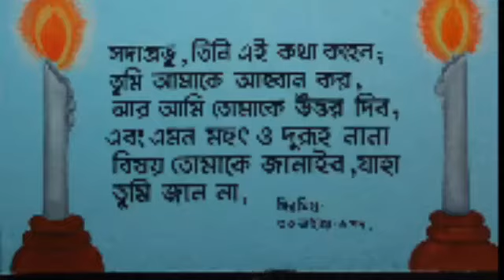Word of God Thanks giving Prayer service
Thanks giving Prayer service